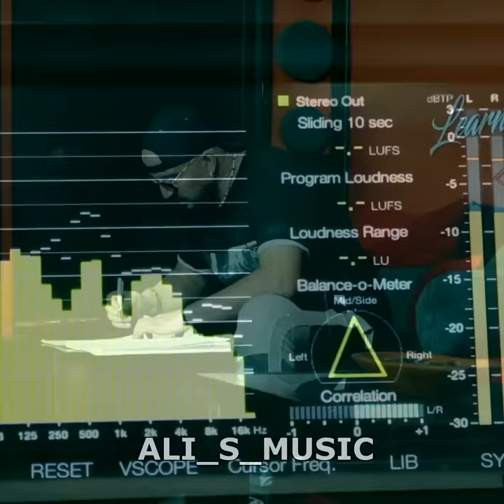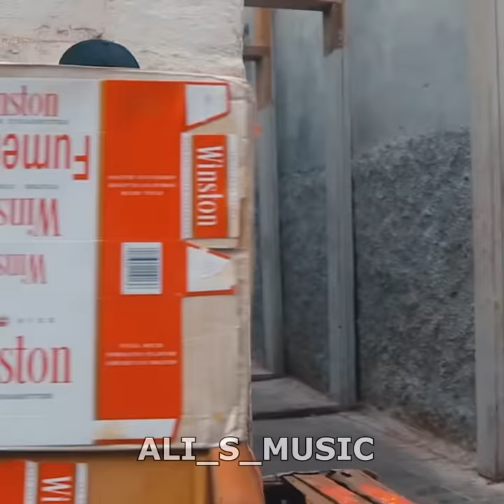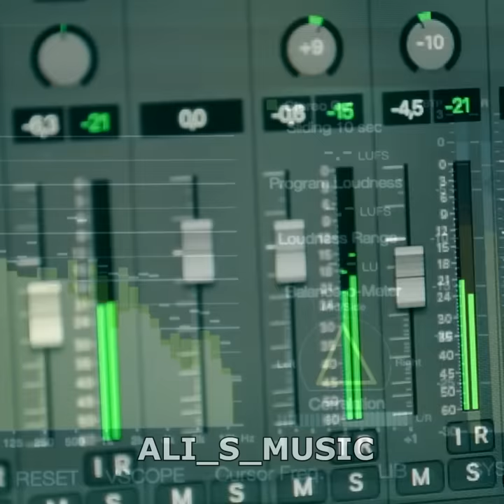21 TACH X CHEB BILAL - 7NA KIMA HAK (ALI S REMIX)